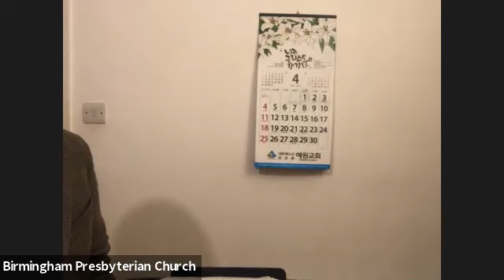WSC Q&A 2-3 | Kenya RU